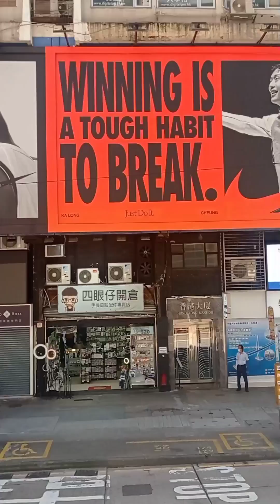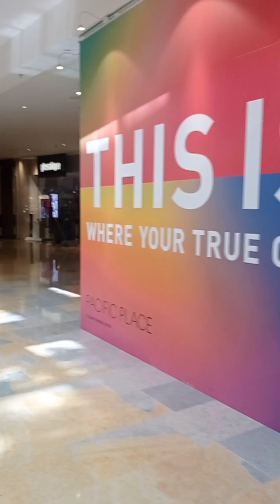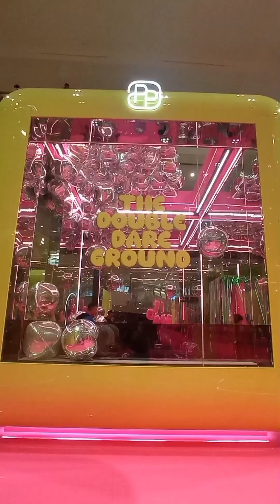ofw | "I DARE YOU" NAPAKA GANDANG CENTERPIECE DITO SA HONGKONG